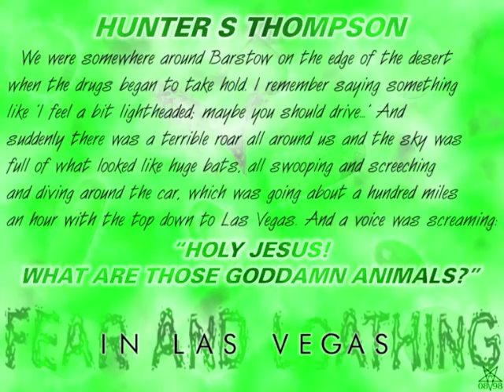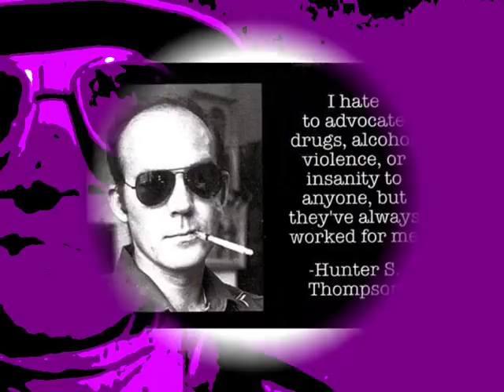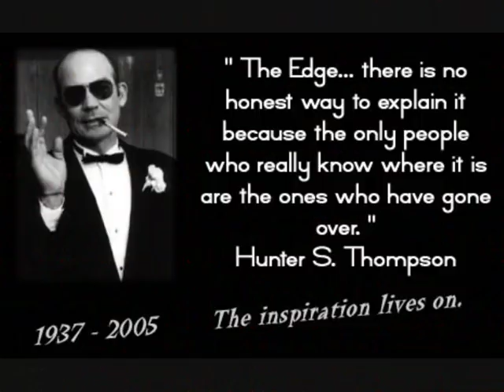The Cauldron DJs-The Fear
Mad Psych acid krautrocker!